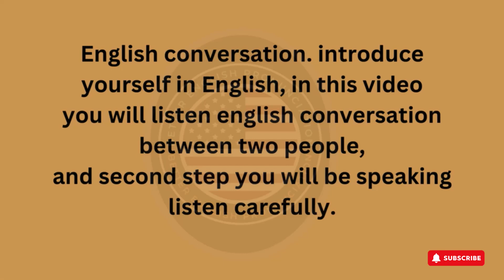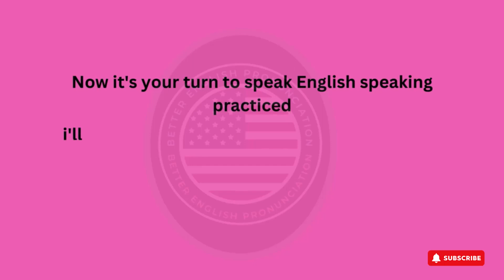How to Introduce Yourself in English for ESL Learners | Learn English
Learn how to introduce yourself in English with this helpful guide designed for ESL learners. In this video, you will find essential tips and phrases to confidently introduce yourself in various situations. Whether you are a beginner or looking to improve your English speaking skills, this tutorial will provide you with the necessary tools to make a great first impression in English-speaking environments. Watch now and master the art of introducing yourself in English!